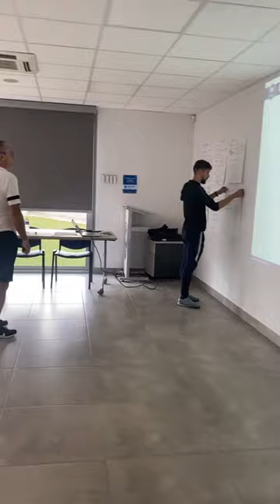BMF Apprentissage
𝐁𝐌𝐅 𝐀𝐩𝐩𝐫𝐞𝐧𝐭𝐢𝐬𝐬𝐚𝐠𝐞 - 𝟐𝟎𝟐𝟑/𝟐𝟎𝟐𝟒

  𝕊𝕖𝕞𝕒𝕚𝕟𝕖 𝟙 – 𝔹𝕄𝔽 𝔸ℙℙ 𝕕𝕦 𝟙𝟙 𝕒𝕦 𝟙𝟝 𝕊𝕖𝕡𝕥𝕖𝕞𝕓𝕣𝕖 𝟚𝟘𝟚𝟛

Au siège du District Aveyron Football débute la nouvelle Formation BMF Apprentissage Secteur NORD.

𝓔𝓺𝓾𝓲𝓹𝓮𝓼 𝓽𝓮𝓬𝓱𝓷𝓲𝓺𝓾𝓮𝓼 :
Gilles BOSCUS CT-PPF District Aveyron Football
Daniel TRISTAN CT-PPF District Tarn et Garonne
Madjide AMER SAÏD CT- PPF District Tarn
Eddy ETA ETA CTR-Formation
Jérémie ROUMEGOUS Conseiller Technique - DAP
Cyril TREBOSC Assistant Technique
Candy EVRARD ROUMEC Agent de Développement

𝓢𝓽𝓪𝓰𝓲𝓪𝓲𝓻𝓮𝓼 :
BALARD Théo (U. S. DU BAS ROUERGUE) - CADENAT Marvin (AS OLEMPS) - CALMEJANE Xavier ( HAUT CELE FOOTBALL CLUB ) - EL HADI Yanis (J.ESP.MONTALBANAIS )- FOURNIER Leo (DISTRICT AVEYRON FOOTBALL) -
KORBOSLI Daryl (CAZES O.) - REMY Arthur (ONET LE CHÂTEAU)
 Retour en images de cette première semaine de Formation.